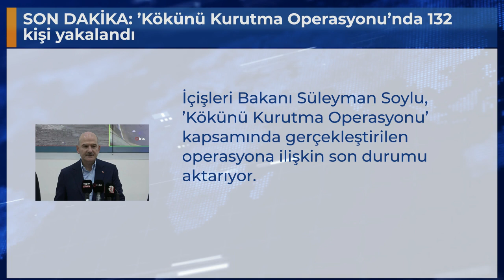SON DAKİKA: ’Kökünü Kurutma Operasyonu’nda 132 kişi yakalandı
İçişleri Bakanı Süleyman Soylu, ’Kökünü Kurutma Operasyonu’ kapsamında gerçekleştirilen operasyona ilişkin son durumu aktarıyor.